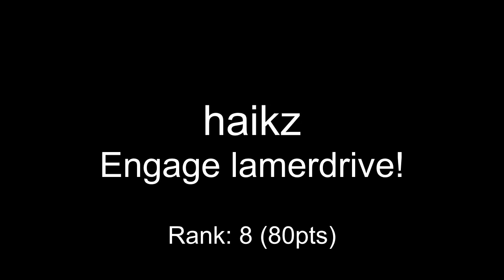One Hour Compo - September 30, 2007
00:00 sagemaster - gone in 20 minutes
00:57 kmuland - d-link
01:55 bw - deep forest
03:07 haikz - Engage lamerdrive!
05:28 chunter - snesconga
07:35 psysal - Fire Flown
10:34 \ - crickets playing cricket
11:32 laamaa - quite the awful
12:24 qualo - mercury
14:32 thrasher - realization at sunrise
16:29 jonezky - skiibadoo
17:15 ceekayed - purity
18:57 coda - slight return